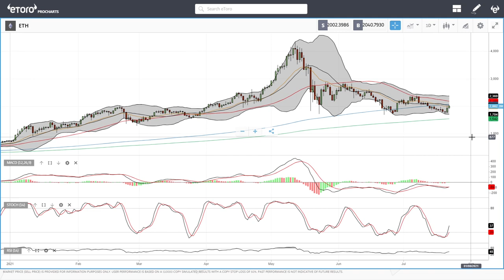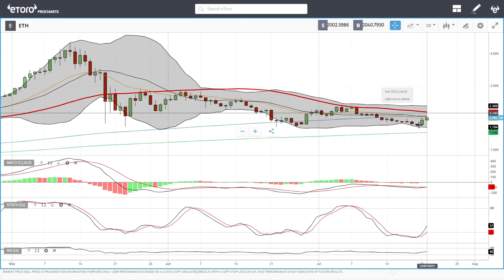Bitcoin and Ethereum daily forecast for July 23, 2021